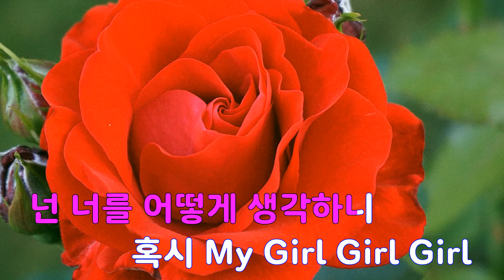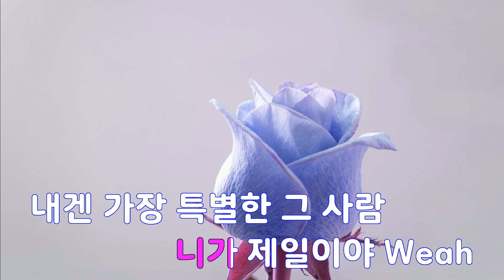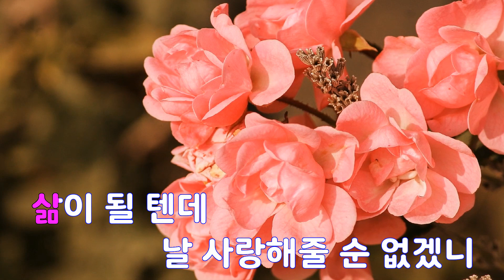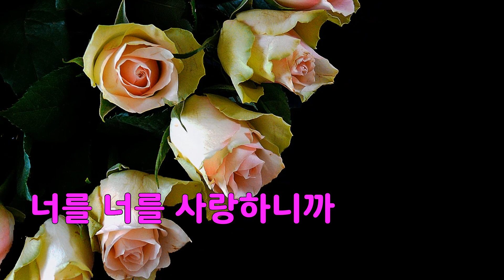[은성 반주기] 니가나였더라면 - 노지훈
니가나였더라면 - 노지훈
작사 ː 백찬, 작곡 ː 원정호.김태윤.신효정